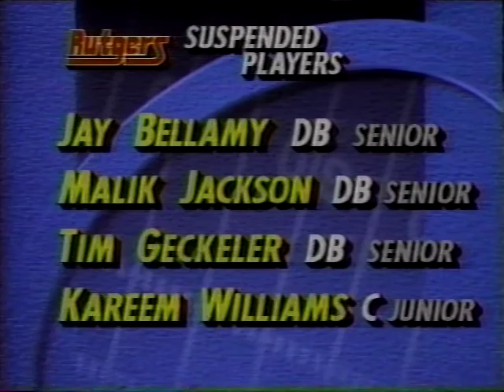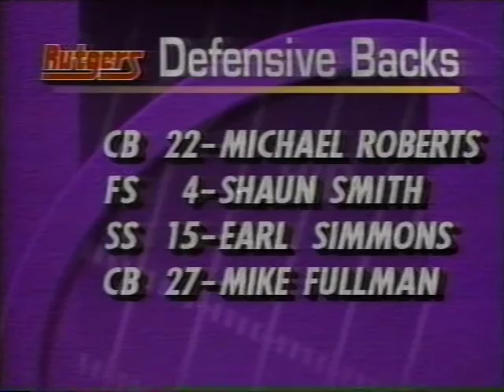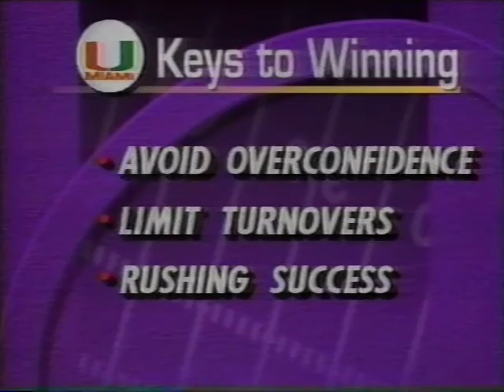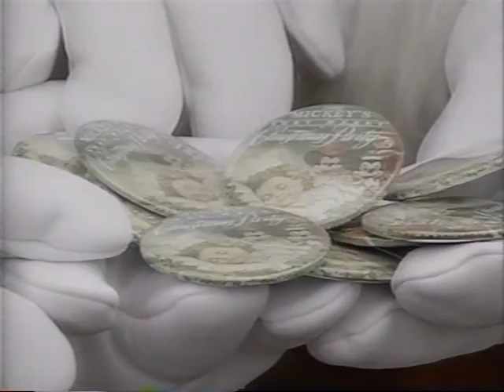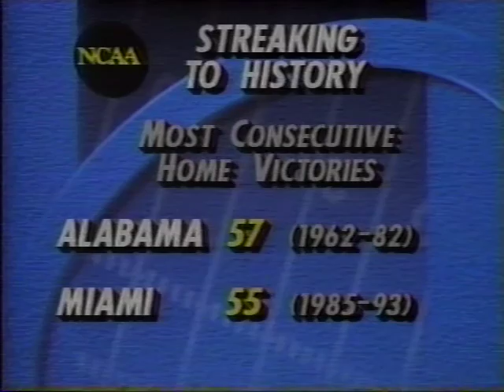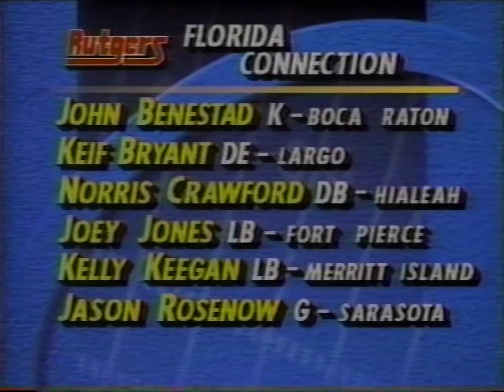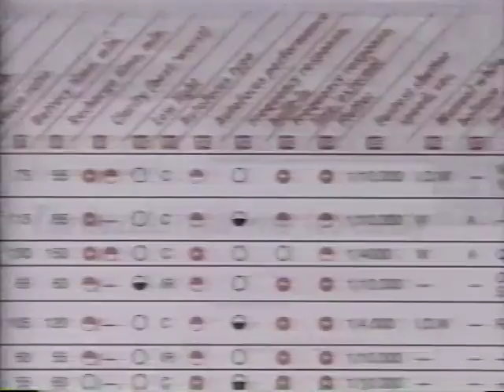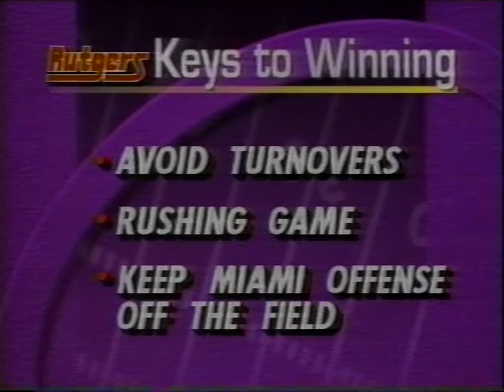1993 Rutgers vs Miami,Fl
Nov 13, 1993. Miami defeats Rutgers 31-17 at the Orange Bowl. This is a Replay Broadcast from Sunshine Network.